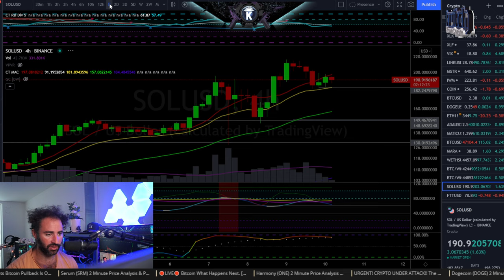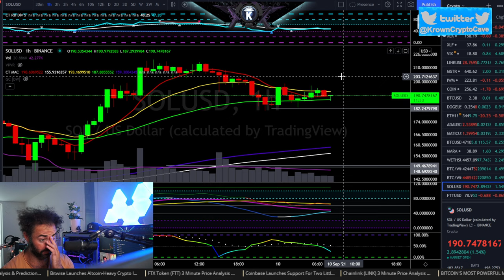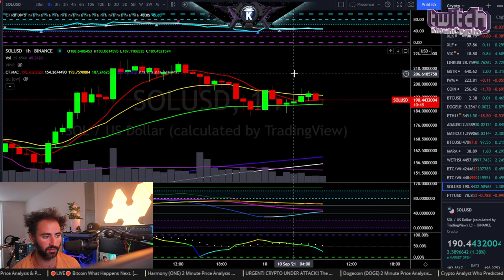Solana (SOL) 3 Minute Price Analysis & Prediction September 2021.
app.Krowntrading.net

Reminiscences of a Stock Operator